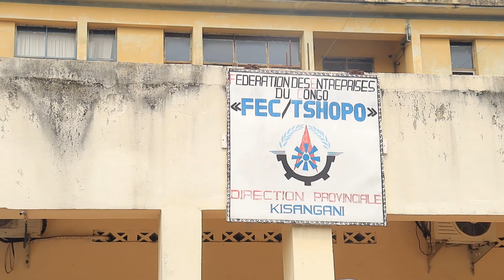RDC | MISSION DE TRAVAIL DU DIRECTEUR GENERAL DU BCECO A KISANGANI/TSHOPO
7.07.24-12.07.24 : Le Directeur Général du Bureau Central de Coordination (BCeCo), Jean Mabi Mulumba a séjourné du 7 au 12 juillet 2024 à Kisangani, chef-lieu de la province de la Tshopo. La mission portait sur  l'harmonisation, avec les nouvelles autorités provinciales, du projet de réhabilitation de 30kms de la voirie urbaine de Kisangani et 30,5 kms dans les périphéries de cette ville. Ce projet signé à  l'époque de l'ex Gouverneure  Madeleine Nikomba connaîtra un ajout de 30 autres kms des routes en ville sur demande du nouveau Gouverneur Paulin Lendongolia Lebabonga.